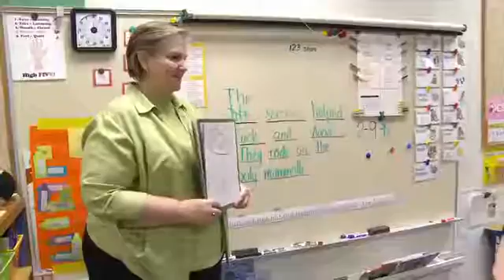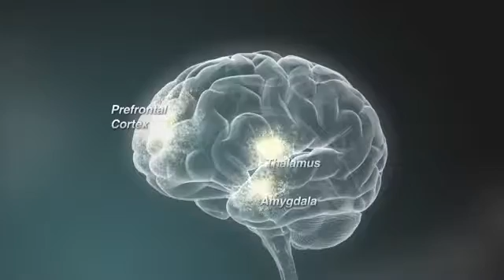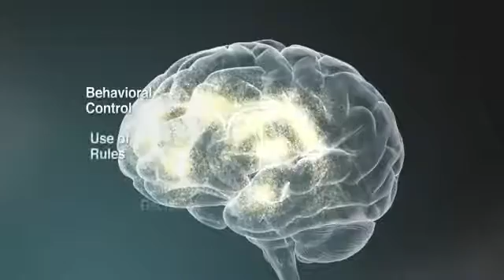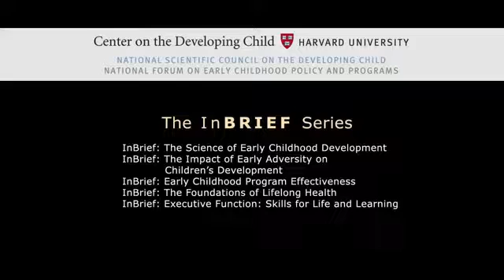Executive Function/ Prefrontal Cortex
Executive Function: Skills for Life and Learning
Reference: